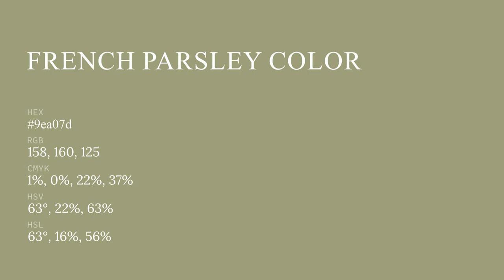French Parsley color 9ea07d hex color - Green color - Cool color 9ea07d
What color is French Parsley ? 9ea07d hex color - Green color - Cool color 9ea07d

Hex 9ea07d Color Code is also known as French Parsley color.

Hex 9ea07d Color code in RGB color code model is created after adding 61.96% red color, 62.75% green color and 49.02% blue color.
Hex 9ea07d Color code in CMYK color (process color) code model is generated after subtraction of 1% cyan, 0% magenta, 21% yellow and 37% black.